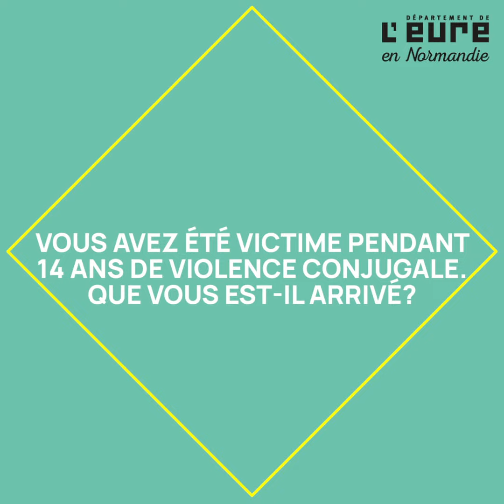sansfiltre - Marie MURSKI